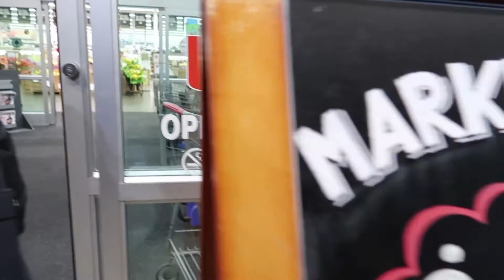Hy-Vee Market Grille | Restaurant Review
We made it out for another restaurant review in Columbia, MO last weekend. We also needed some groceries, so Hy-Vee Market Grille was the ticket.

GoPro Session
iPhone 6S
iPhone 4S